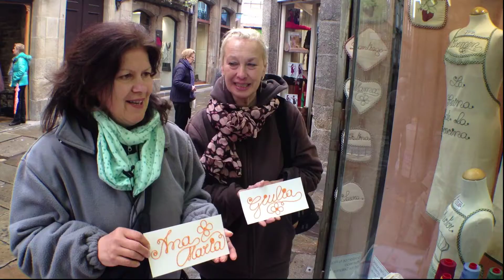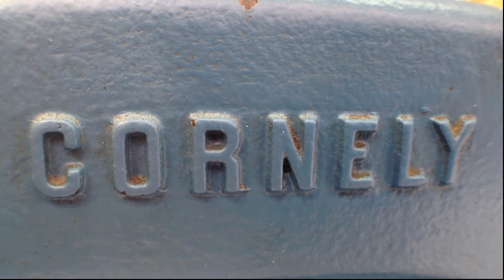CR workshop MoJo 2013 - Ivona's package